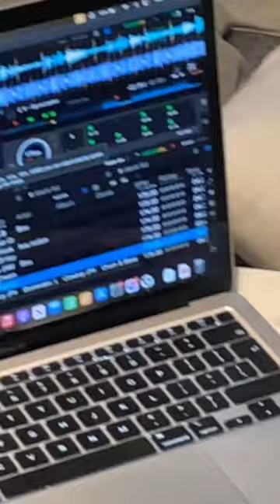Was it a fluke or will he do it again ?